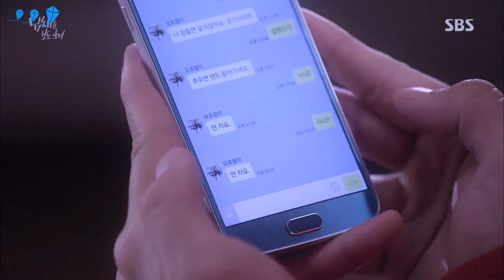MV l Girl Who See Smells | Because Of You - MC The Max | P3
► movie : Girl Who See Smells